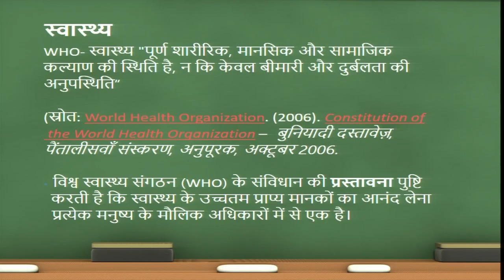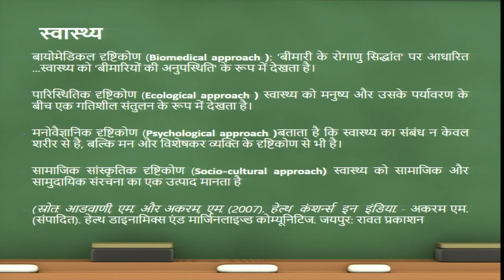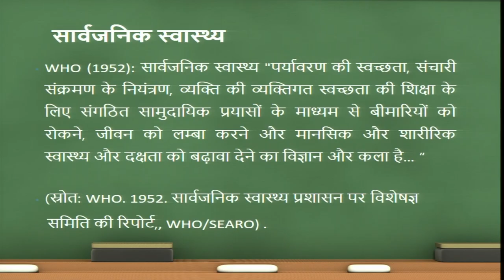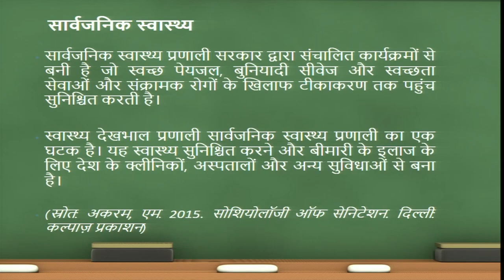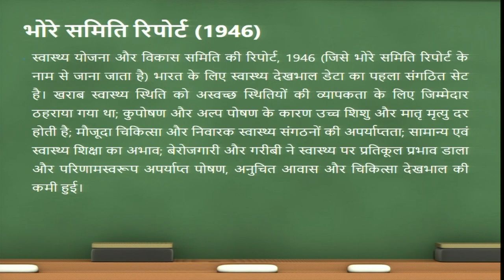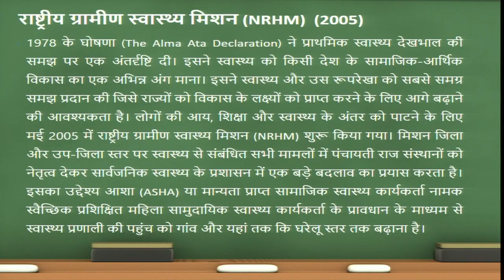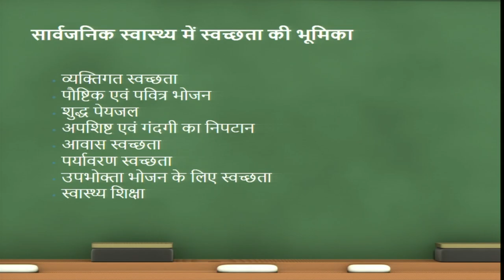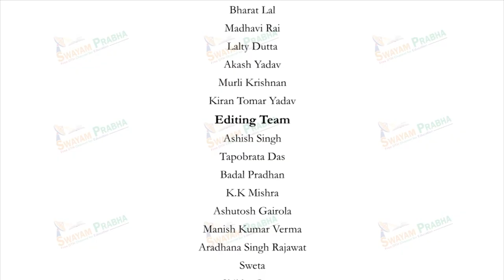जन स्वास्थ्य एवं स्वच्छता